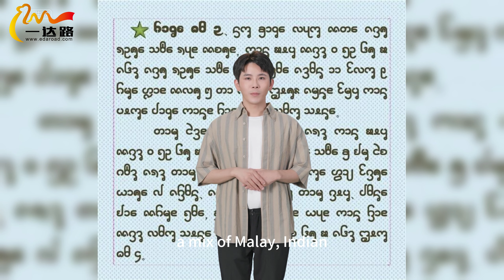Brunei Eat, drink and play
Hello everyone, I'm Ali QiQi, the little reporter from One Road. Today, I'm going to take you on a delightful journey to Brunei and introduce you to its amazing food, exciting activities, and unique customs.
1. Geographical Location and Major Tourist Attractions:
Brunei is a small but beautiful country located on the island of Borneo, surrounded by Malaysia. It may be small in size, but it is big on natural beauty. The country boasts stunning rainforests, pristine beaches, and an abundance of wildlife. Some of the must-visit attractions include the Ulu Temburong National Park, the majestic Sultan Omar Ali Saifuddin Mosque, and the iconic Kampong Ayer, a water village that is a sight to behold.

2. Local Food Culture:
Now, let's talk about the most exciting part - the food! Brunei is a food lover's paradise, with a unique blend of Malay, Chinese, and Indian cuisines. One cannot visit Brunei without trying their mouthwatering national dish, Ambuyat. It's made from the sago palm tree and is usually eaten with a variety of side dishes. Don't forget to try their delicious satay, a skewered meat dish, and their famous Nasi Katok, a simple but incredibly tasty chicken rice dish.

3. Quirky Customs and Traditions:
Brunei is known for its rich cultural heritage and fascinating customs. One interesting tradition is the "Istiadat Bersanding," a royal wedding ceremony where the bride and groom sit on a beautifully decorated throne. It's a grand affair with traditional music, dance performances, and lavish feasts. Another unique tradition is the "Silat" martial arts, which is deeply rooted in Brunei's history. It's not only a form of self-defense but also a way to maintain physical and mental well-being.

4. Major Specialties:
Brunei is famous for its unique handicrafts and traditional textiles. The "Kain Tenunan" or woven cloth is a popular souvenir, showcasing intricate designs and vibrant colors. Another specialty is the "Dangdut" music, a mix of Malay, Indian, and Indonesian influences. It's lively and catchy, making it impossible to resist dancing along.

5. Origins and Development of Ethnicity and Language:
Brunei is a melting pot of different ethnicities, with Malay being the dominant group. The Malay language, known as Bahasa Melayu, is the official language of the country. It has evolved over the years, influenced by Arabic, English, and other regional languages. The diversity in ethnicity and language adds to the cultural richness of Brunei.

6. Local People and Appearance:
Last but not least, let's talk about the people of Brunei. Bruneians are known for their warm and friendly nature. They have a diverse range of appearances, reflecting their mixed heritage. With their beautiful smiles and welcoming attitude, they will make you feel right at home.

So there you have it, a glimpse into the wonderful world of Brunei. From its breathtaking landscapes to its mouthwatering cuisine and unique customs, this small country has so much to offer. So pack your bags and get ready for an unforgettable adventure in Brunei!